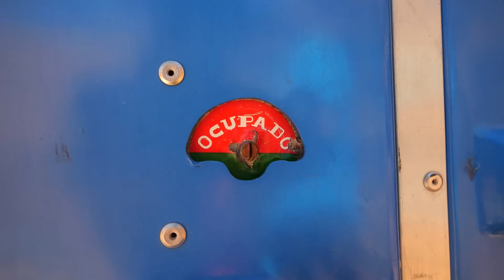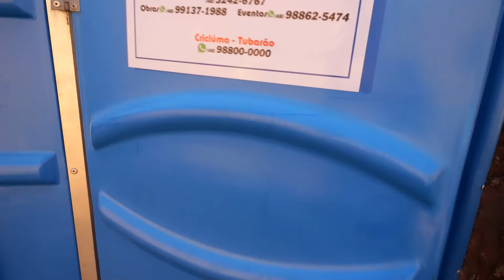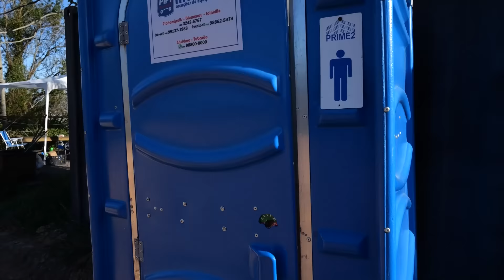O ÚLTIMO A SAIR DO BURACO, VENCE!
Quem será o último a sair do buraco?